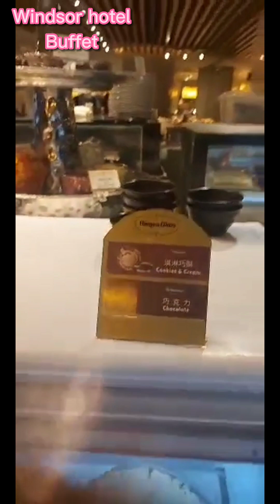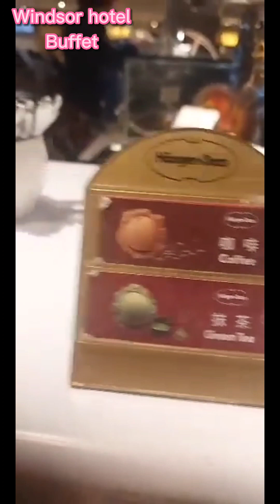Windsor Hotels and Restaurant